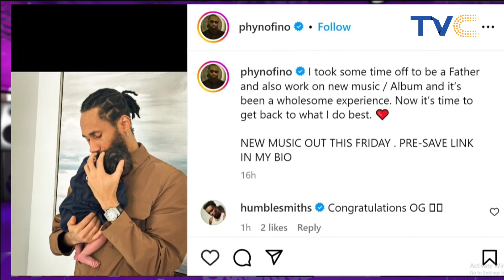Congratulations Are In Order As Phyno Becomes A Dad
Congratulations are in order as Nigerian rapper Chibuzo Nelson Azubuike, A.K.A. Phyno has welcomed a child.
The rapper shared the good news via his Instagram page where he posted a photo of himself carrying his baby, with the caption, “I took some time off to be a father and also work on new music or an album, and it’s been a wholesome experience. Now it’s time to get back to what I do best.”
Massive congratulations to Phyno.

esplashontvc || August 29th, 2023